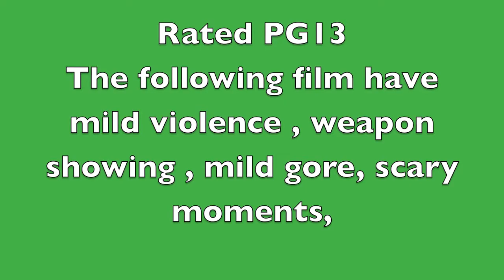DEAF HORROR MOVIE ! CURSED BY WEREWOLF MOVIE TRAILER 2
the 2nd trailer of the movie show more than the first . About a family man cursed to become a werewolf will their be anyone who can save him !